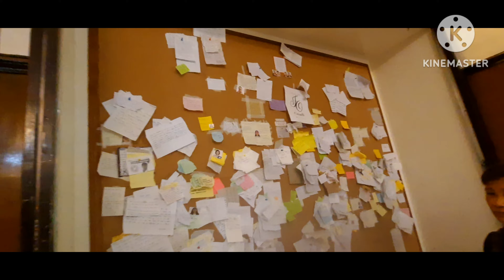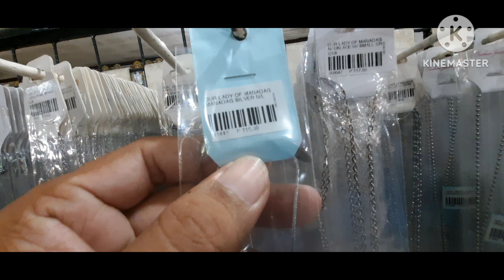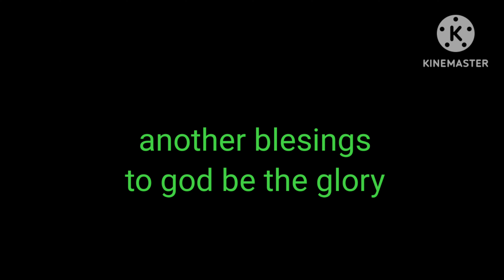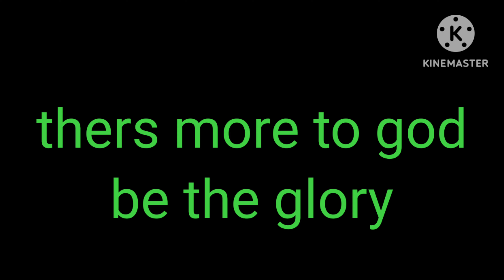trip to manaog sulit sa ganda..